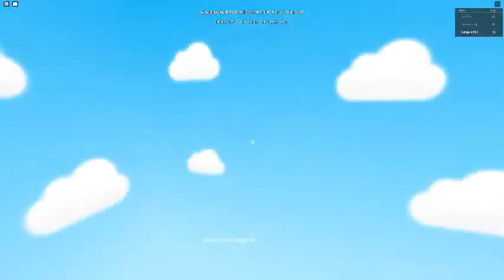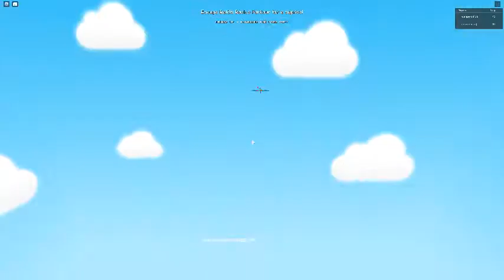random obby part 1